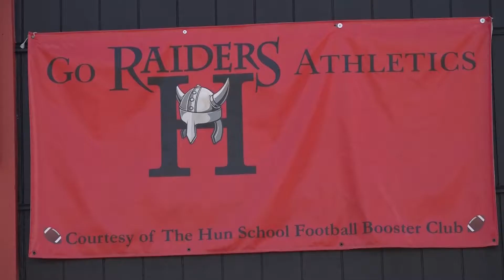Stellar Prep 0 The Hun School 48 week 2 highlights